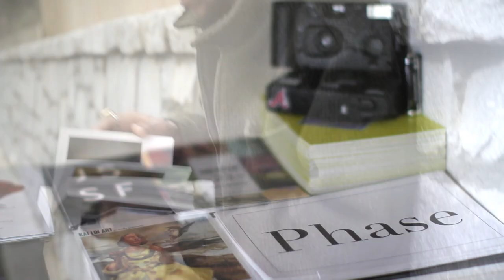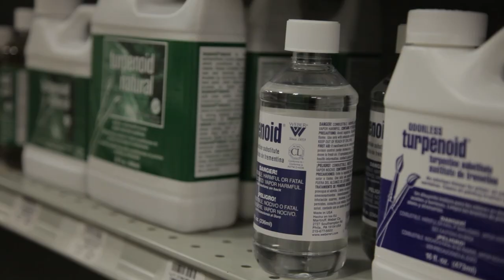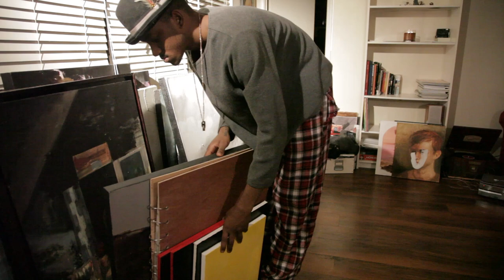New Teachers 1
Painter Markeidric Walker